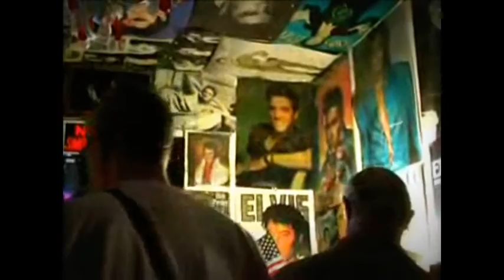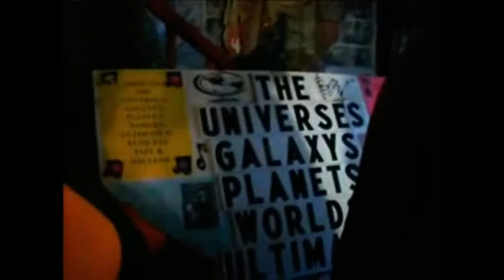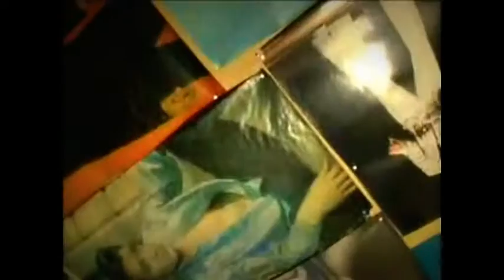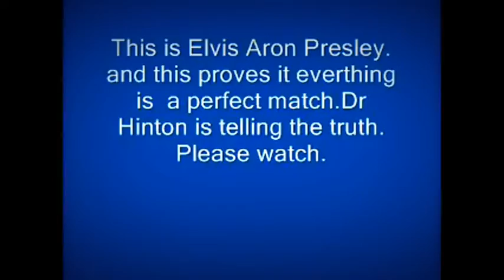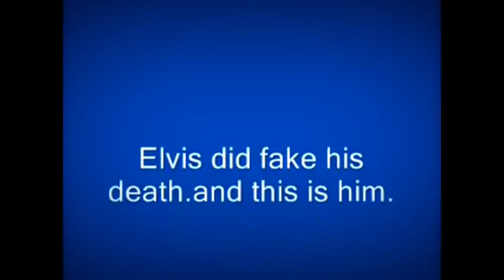Elvis Presley Tribute 2014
Graceland 2